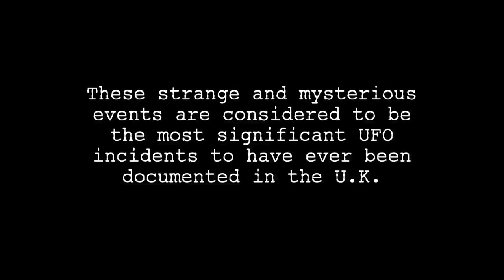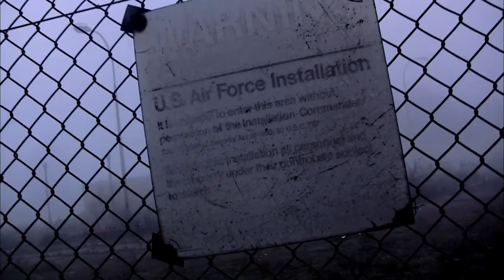Hangar 10 Official Trailer (2014) - Robert Curtis, Abbie Salt HD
33 years after the infamous Rendlesham Forest UFO incident, three metal detector enthusiasts hunting for Saxon gold in the same region, capture incredible footage of UFO's whilst filming their expedition. As nightfalls and with their navigation equipment failing, they find themselves facing a terrifying encounter with an unforgiving alien presence.